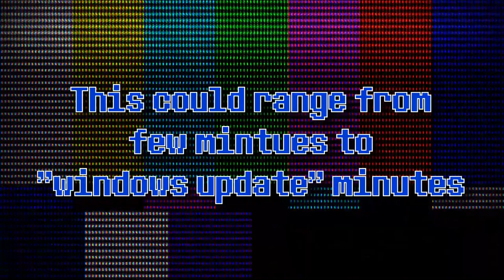Relaxing Arctic Ocean Planet Survival Simulator (Subnautica Below Zero) - World of ME Lives 123 p1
Be stranded on an arctic ocean planet!
Eat fish or be eaten by fish!

Play Subnautica Below Zero Naw!
On PC, Mac, PS4&5, XBox One, Series X&S!!